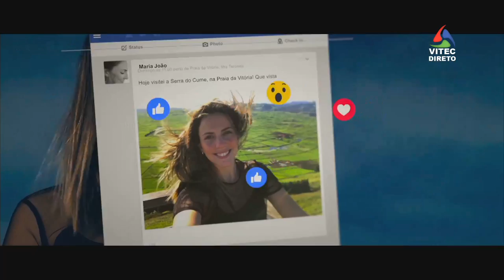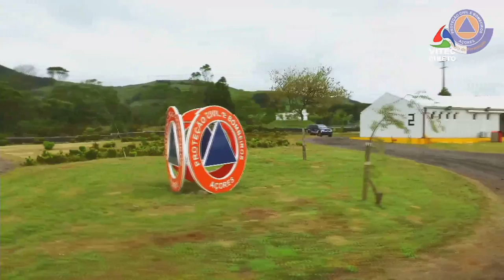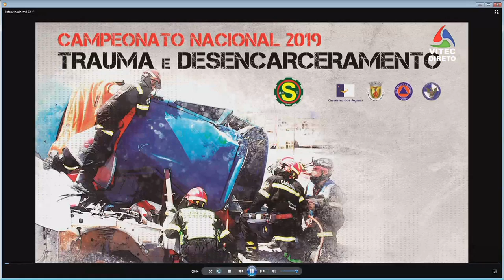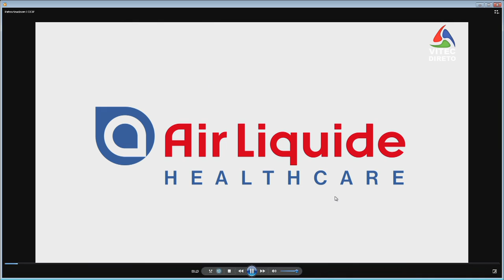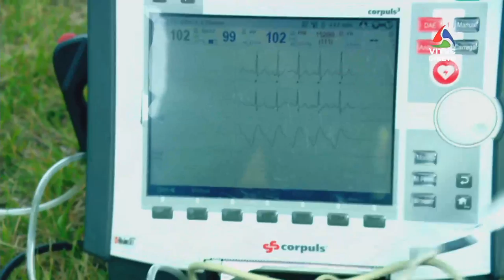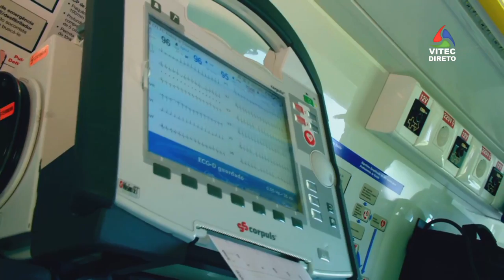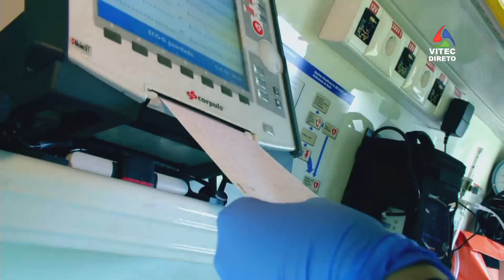Campeonato Nacional de Trauma e Desencarceramento na Praia da Vitória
Campeonato Nacional de Trauma e Desencarceramento na Praia da Vitória a 17 de Maio

Novos programas todos os dias! New shows every day!